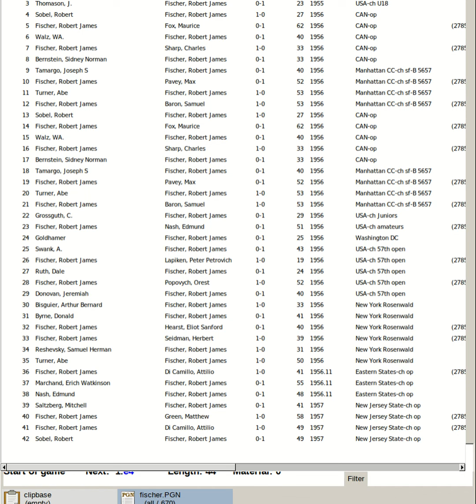Tal, Mihail vs Bolbochan, Julio - Havana Olympiad, 1966 Best game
chess Tal, Mihail vs Bolbochan, Julio - Havana Olympiad, 1966 Best game